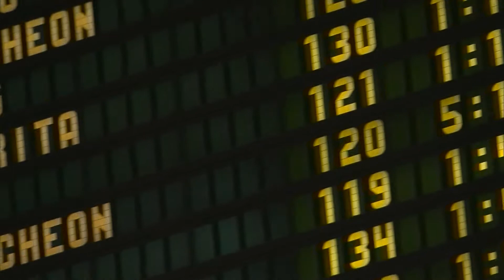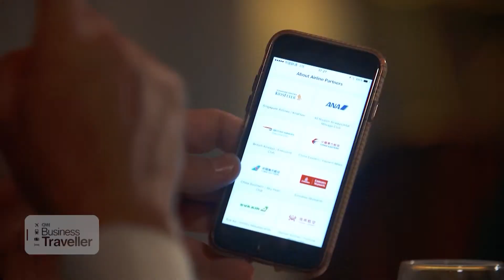Past Year in Aviation - IATA AGM 2018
Richard Quest highlights some of the key stories in aviation over the past year.